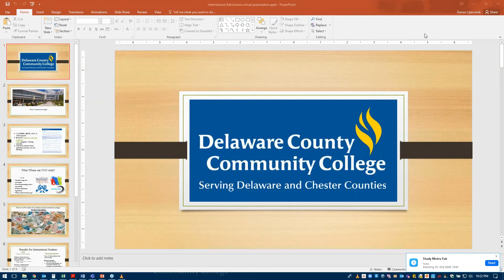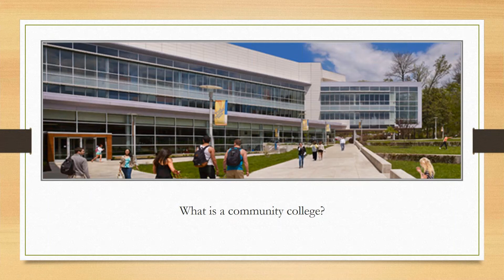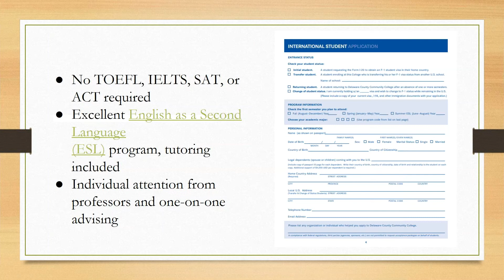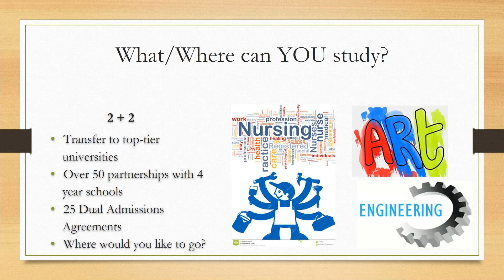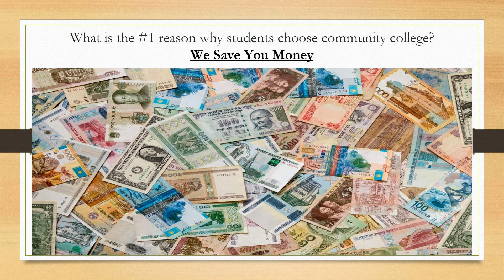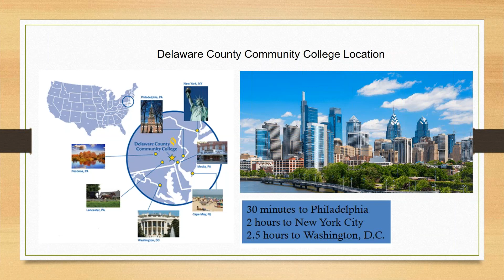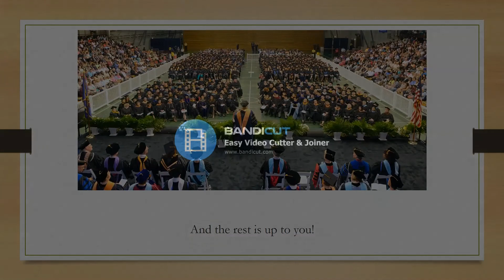Study Metro | Delaware county community college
delaware county community college - delaware county community college - usaccc. Delaware County Community College Flea Market - Marple Newtown, PA -
 occupied renovation of the Delaware County Community College Downingtown Campus building  maui locations Cable controller xbox 360 Cathay pacific star alliance or oneworld Modelisme manspach Delaware county community college classes start "Upon deciding to attend Temple University to pursue my Bachelor's degree, I was able to research what Delaware County Community College classes to take

View the PA CareerLink Delaware County Community College in Media, PA
discover delaware county community college's afa program. delaware county community college.